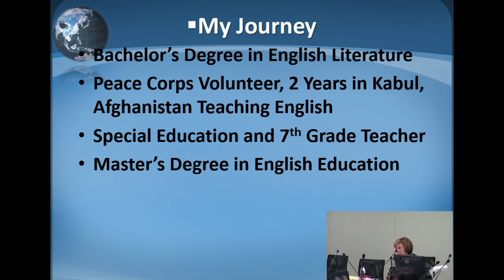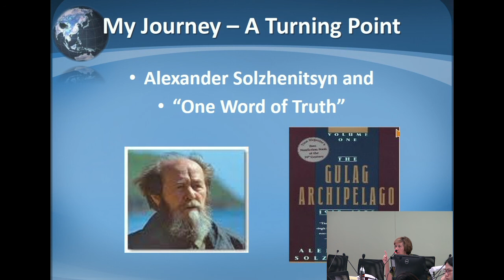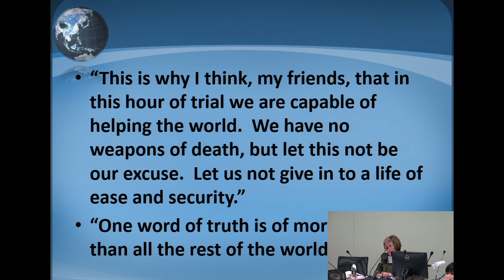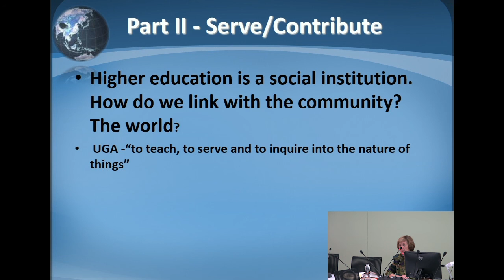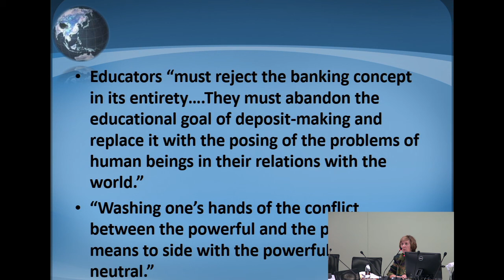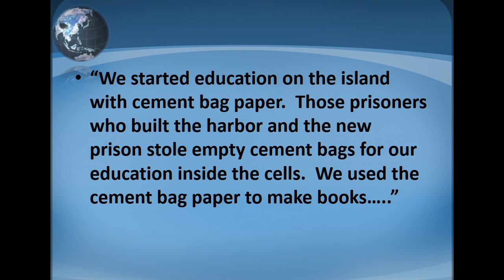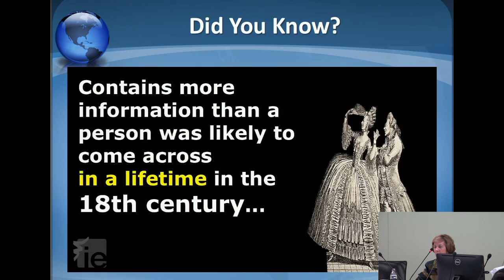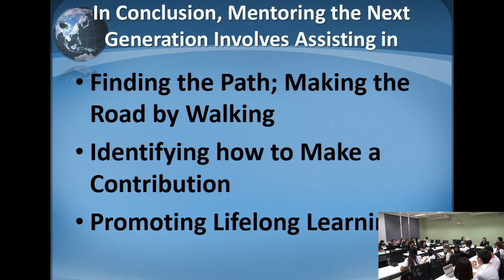Mentoring the Next Generation of Learners in Higher Education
Qualitative Research Workshop of Professor Dr. Sharan Merriam, Department of Lifelong Education on Tuesday 21 February 2017, 13:00 - 14:30 pm at Room 825 Building 2 Faculty of Education, Chulalongkorn University.